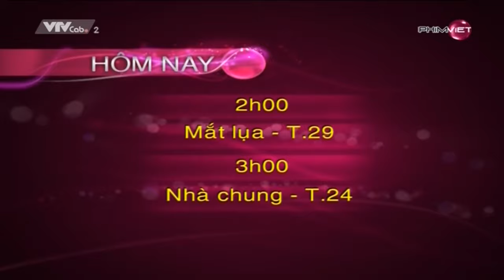VTVCab 2 - Phim Việt - GTCT NGÀY MAI